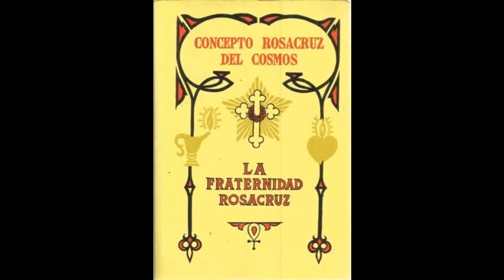Concepto Rosacruz del Cosmos 14.1 Análisis oculto del Génesis. Limitaciones de la Biblia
En este capítulo:
En el principio
La Teoría Nebular
Las Jerarquías Creadoras
El período de Saturno
El período Solar
El período Lunar
El período Terrestre
Jehova y su Misión
Involución, Evolución y Epigénesis
¿Un alma viviente?